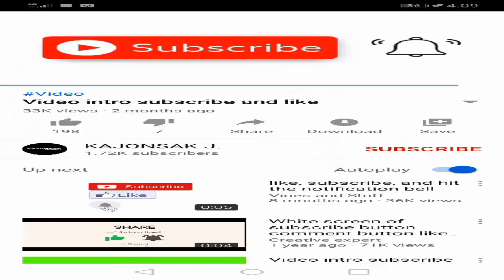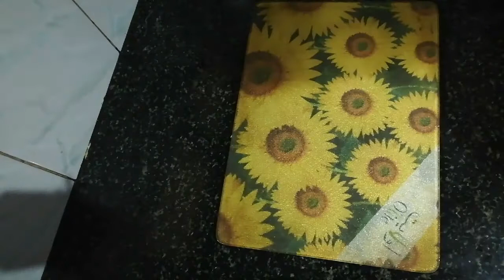Chicken flower momos|Evening snack |Healthy snack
This vedio show that how to prepare chicken flower momos. It is a healthy steamed snack.

Ingredients

Maida
Oninon
Chillly
Ginger garlic paste
Corriander leaves
Chicken
Potatao
Grama masala
Pepper powder
Turmeric powder
Chilly powder
Salt